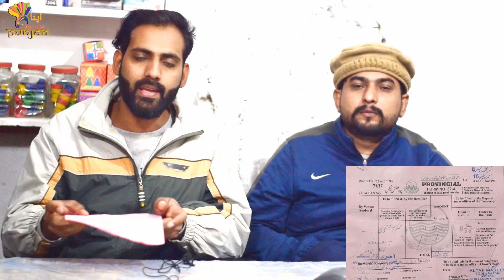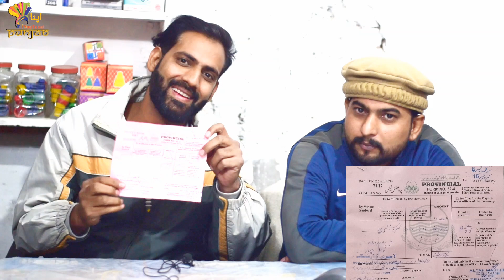Ab Ye Konsa Tex Hai |Apna Punjab